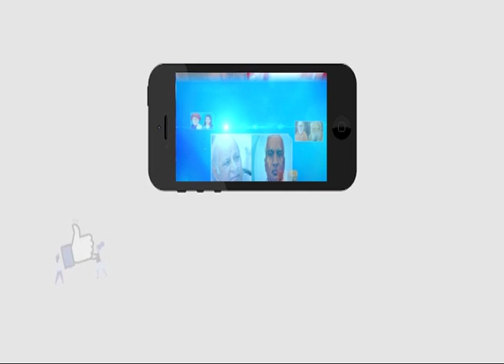Ambedkar Vadula Maha Garjana || L RAMANA || Ambedkar Tv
Ambedkar Vadula Maha Garjana ||  L RAMANA ||

##Ambedkar Tv
SY03